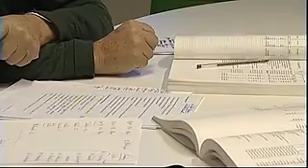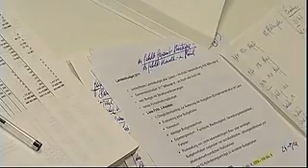Fritz TV - Liste Fritz fordert überarbeiteten Budgetentwurf 2011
Mit  dem Landesbudget 2011 ist der Schuldenberg inzwischen auf  430 Millionen € gewachsen. Eine bis dato nie dagewesene Summe. Unbeschadet dessen, will  die Regierung  200 Millionen € neuer Schulden machen.  Auch die Tiroler Gemeinden stehen mit 817 Millionen €  bis zum Hals in den roten Zahlen. So nicht, sagt Fritz Dinkhauser. Ein neuer, überarbeiteter Entwurf muss her.